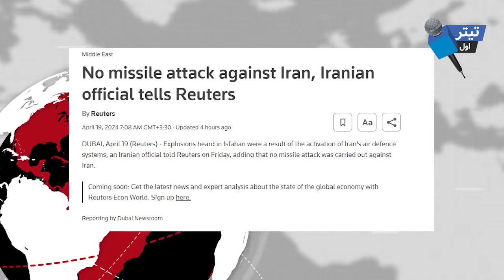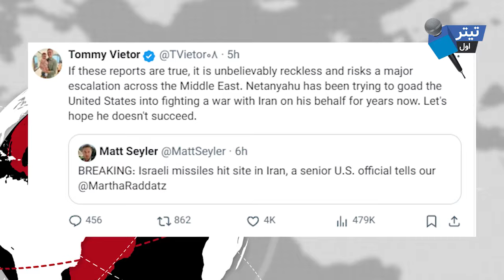خبر فوری و مهم از حمله اسرائیل به ایران که تازه منتشر شد